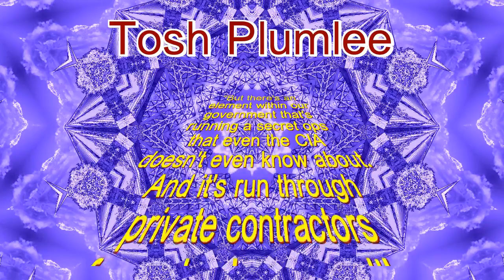Money and Secret Ops by Tosh Plumlee - Quantum Quotes